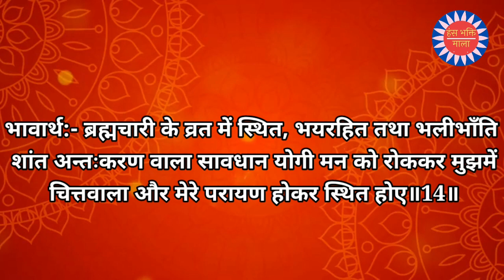श्रीमद्भगवद् गीता || नित्य गीता पाठ (अध्याय-06 श्लोक-13 व 14) || Bhagwad Geeta Shalok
समं कायशिरोग्रीवं धारयन्नचलं स्थिरः।
सम्प्रेक्ष्य नासिकाग्रं स्वं दिशश्चानवलोकयन्‌॥

भावार्थ
काया, सिर और गले को समान एवं अचल धारण करके और स्थिर होकर, अपनी नासिका के अग्रभाग पर दृष्टि जमाकर, अन्य दिशाओं को न देखता हुआ॥13॥

प्रशान्तात्मा विगतभीर्ब्रह्मचारिव्रते स्थितः।
मनः संयम्य मच्चित्तो युक्त आसीत मत्परः॥

भावार्थ
ब्रह्मचारी के व्रत में स्थित, भयरहित तथा भलीभाँति शांत अन्तःकरण वाला सावधान योगी मन को रोककर मुझमें चित्तवाला और मेरे परायण होकर स्थित होए॥14॥